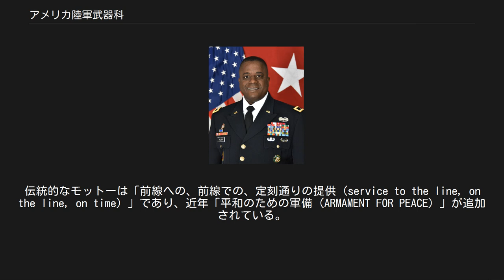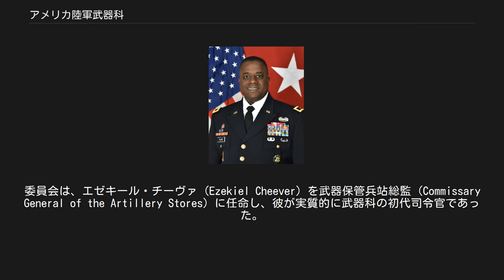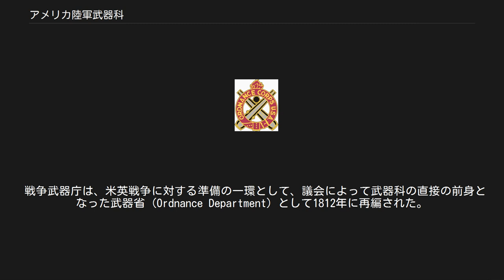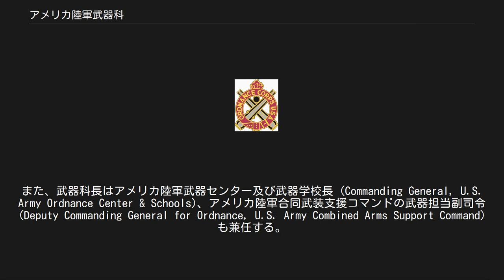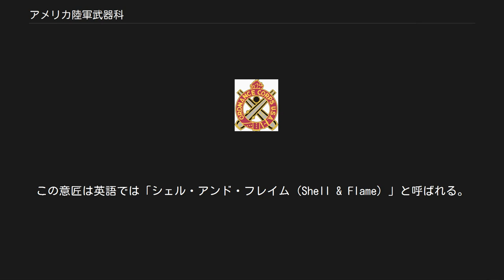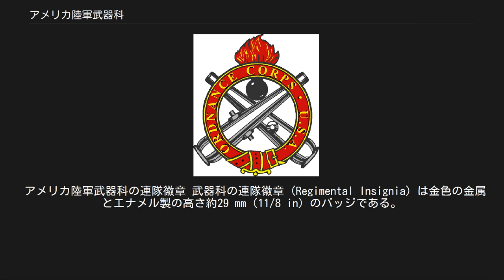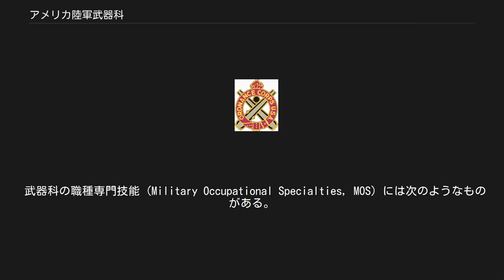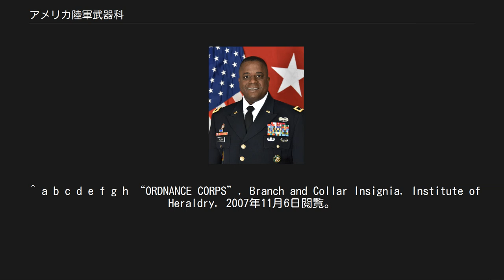アメリカ陸軍武器科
アメリカ陸軍武器科（アメリカりくぐんぶきか、英：United States Army Ordnance Corps）は、アメリカ陸軍の戦闘後方支援を行う兵科である。
主な任務は兵器システムと弾薬の開発、製造、調達及び維持、並びに爆発物処理である。
本拠地はメリーランド州アバディーンにあるアバディーン性能試験場。
武器科長は2017年現在、デイヴィッド・ウィルソン准将 (BG David Wilson) が務める。
伝統的なモットーは「前線への、前線での、定刻通りの提供 (service to the line, on the line, on time) 」であり、近年「平和のための軍備 (ARMAMENT FOR PEACE) 」が追加されている。
武器科は、第二次世界大戦後からロケット、誘導ミサイルと人工衛星の開発にも深く関与していた。
 英語の Corps にはその用法に応じて様々な意味があるが、この場合は兵科 (branch) を指す（英語版の United States Army branch insignia も参照）。
 武器科の任務は、公式ウェブサイトで次の通りに述べられている。
 武器科は、弾薬の調達・蓄積及び兵器体系を研究する大陸会議の委員会によって1775年に創設された。
委員会には、後のアメリカ合衆国大統領ジョージ・ワシントンも名を連ねていた。
委員会は、エゼキール・チーヴァ (Ezekiel Cheever) を武器保管兵站総監 (Commissary General of the Artillery Stores) に任命し、彼が実質的に武器科の初代司令官であった。
 1776年に大陸会議は、軍需品を兵士に支給する役割を果たした戦争武器庁 (Board of War and Ordnance) を創設した。
1777年に、最初の兵器弾薬庫はペンシルベニア州カーライルに設立された。
マサチューセッツ州スプリングフィールドの弾薬庫と兵器工場がそのすぐ後に続き、それはM1ガーランドやM14などを開発したことで著名なスプリングフィールド国営造兵廠 (Springfield Armory) に移行した。
後にウェストバージニア州ハーパーズ・フェリー及びマサチューセッツ州ウォータータウンにも兵器工場が設立された。
 戦争武器庁は、米英戦争に対する準備の一環として、議会によって武器科の直接の前身となった武器省 (Ordnance Department) として1812年に再編された。
武器省は戦争武器庁の役割を引き継いだが、アメリカ独立以前から存在していた兵站よりも遙かに広範な地域での武器及び弾薬の製造、調達、支給及び備蓄に対する責任を負っていた。
1821年に財政的な理由から砲兵科と統合されたが、1832年に再び分離し、武器省は再編成とともに研究開発及び野戦任務体系に対する新しい責任を与えられた。
米墨戦争で武器省の兵站に関する主導権はさらに拡大し、後の巨大な後方支援活動の基礎を築いた。
 南北戦争では、南北両軍の武器弾薬施設が主要な攻撃目標であったため、この戦争は武器省にとって過酷な挑戦であった。
それでも、武器省は大量の武器を提供することに成功し、戦争中に急速に移動する陸軍に武器弾薬の調達と戦地支援を供給した。
米西戦争は、武器省が資材をアメリカ国外で展開し、近接戦闘支援を提供した最初の紛争として記録に残っている。
 第一次世界大戦はアメリカ合衆国内の多くの生産拠点に戦時動員を強いたばかりでなく、ヨーロッパの同盟国と共同開発中の武器、アメリカ国外の補給処及び訓練施設の設立も武器科にとって大きな分岐点であった。
第二次世界大戦は、武器科の生産、調達、配備と訓練任務を拡大したため、武器科の規模は更に拡大した。
第二次世界大戦後も朝鮮戦争やベトナム戦争の時代にはミサイル開発などで活発に活動し、湾岸戦争、イラク戦争、アフガニスタン戦争など現在も多くの紛争で活動を続けている。
 武器科長デイヴィッド・ウィルソン准将（2017年現在） 武器科は部隊ではないが、武器科長 (Chief of Ordnance) を筆頭として緩く結合し、科長の下にはこれを補佐する武器科長官房局 (Office Chief of Ordnance, OCO) がある。
現在は2016年8月10日に就任したデイヴィッド・ウィルソン准将が武器科長を勤めている（2017年9月現在）。
また、武器科長はアメリカ陸軍武器センター及び武器学校長 (Commanding...